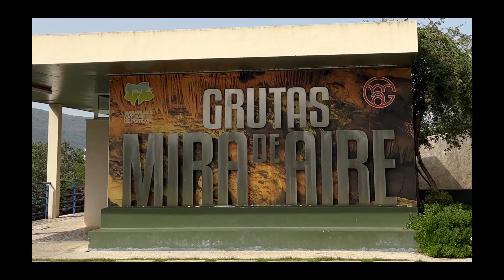uma das SETE MARAVILHAS naturais de Portugal - GRUTAS MIRA DE AIRE!